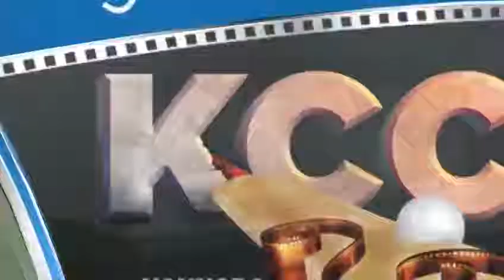Virendra Sehwag in KCC 2018